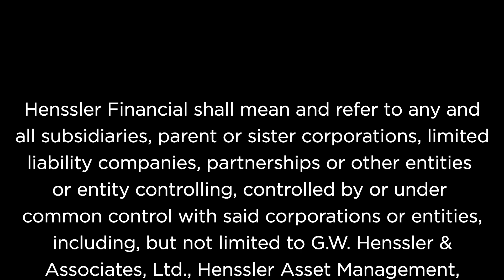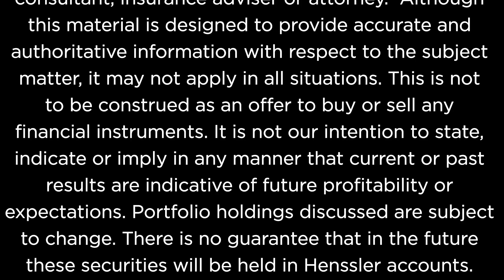Meet the Experts – Justin Wagner, AIF®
Client Relationship Manager for Retirement Services, Justin Wagner, AIF®, discusses the importance of fiduciary responsibility that comes with being a Registered Investment Adviser.